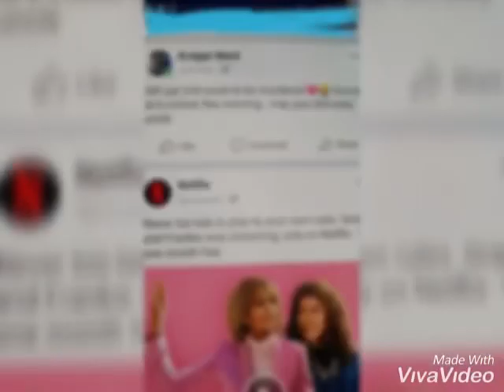Pat ward #3 RIP pat Big Bang